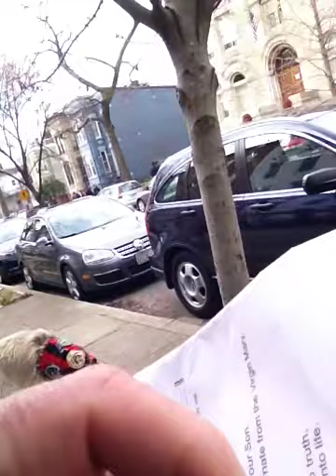2013 03 31 10 22 SUNDAY CHEST POV 09 07 Pope Francis ( ? ) passes bye IMG_0009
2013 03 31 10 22 SUNDAY CHEST POV 09 07 Pope Francis ( ? ) passes bye IMG_0009